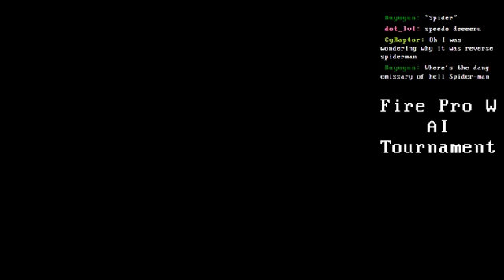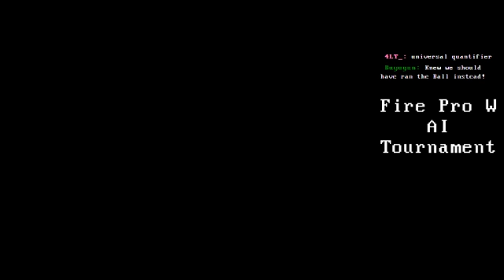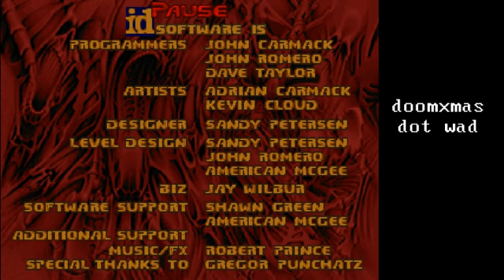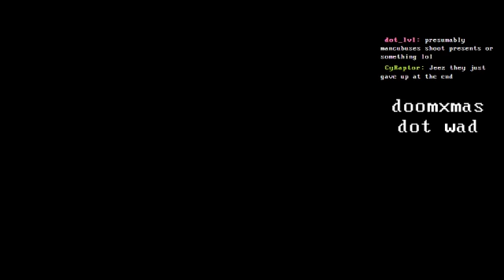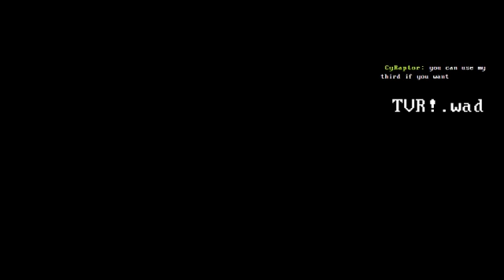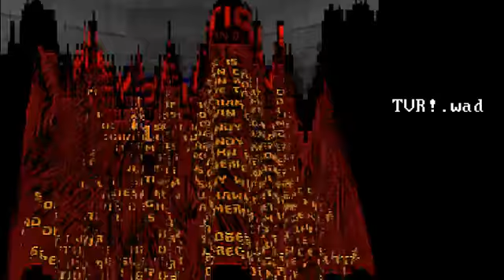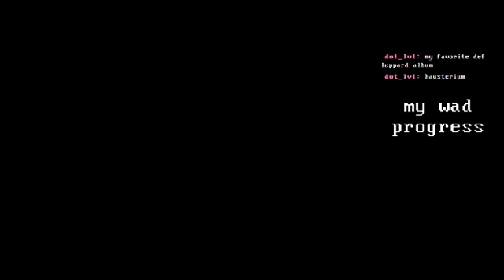Muscle Memories 2017: New Years Eve Spectacular part 1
originally broadcast New Years Eve 2017. an annual tradition on my stream. this vod in two parts because the connection cut out.